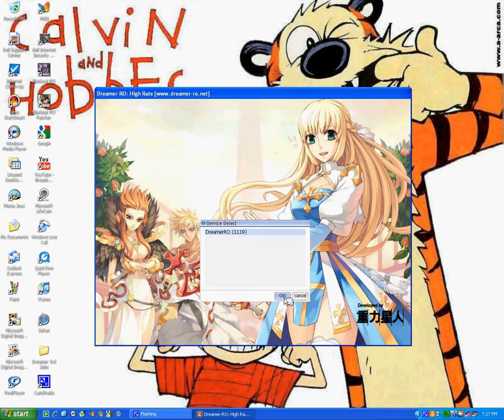Dreamer Ro - Test Video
tell me if you guys wanna see more dreamer RO
you may or may not see commentary in the future XD